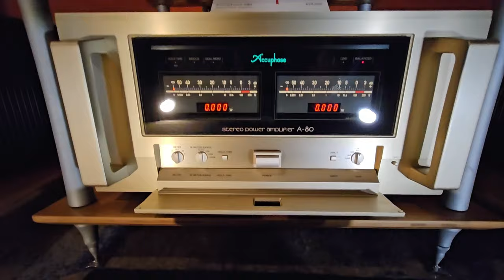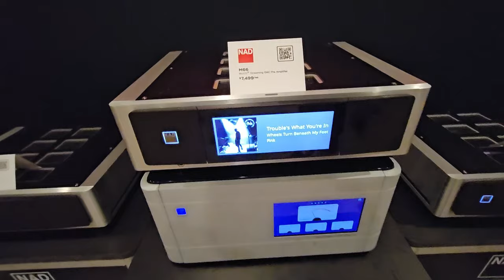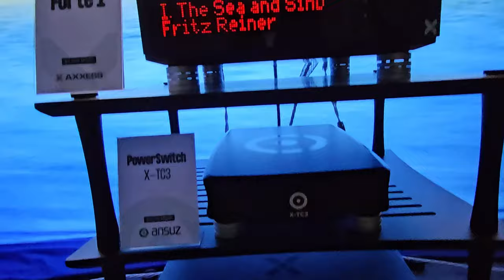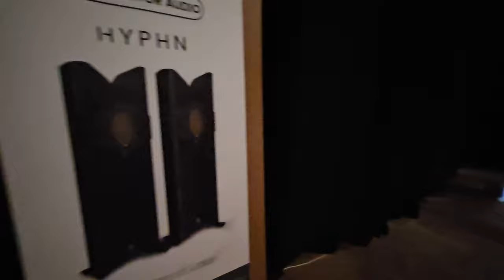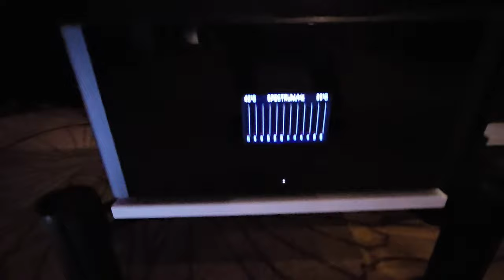DLTH at the Toronto Audiofest 2023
I traveled to Toronto to visit the Toronto Audiofest and had a great time listening to some awesome hifi! New products, new faces, some equipment being revisited and a new favorite remote control.